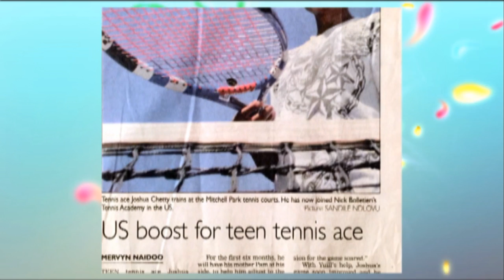Joshua Chetty - Rising Tennis Star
Joshua Chetty is a rising star in the tennis world.  Kajal finds out what makes him happy – on the court and off...